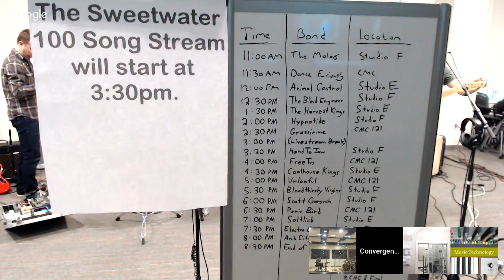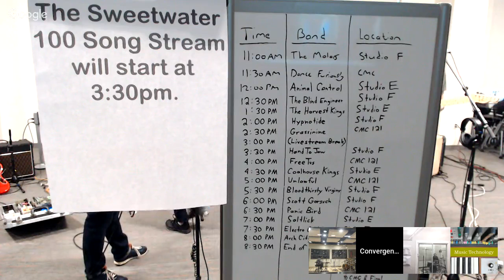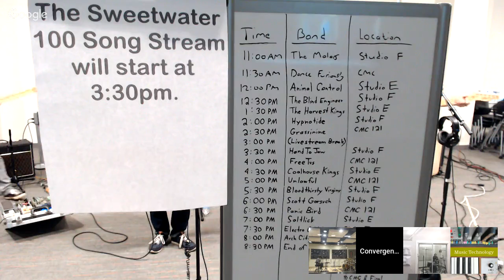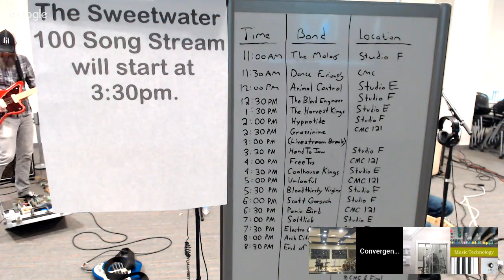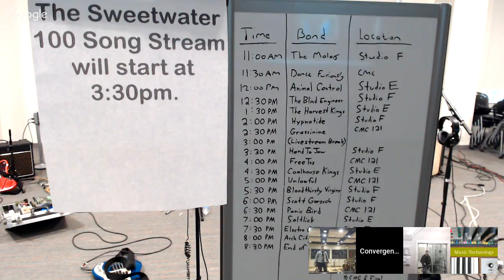Sweetwater Present 100 Song Stream Part 2 by Capital University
Part 2 runs from Saturday December 1,  3pm-11pm EST.

17:26- HandToJaw
47:26- FreeTVs
1:17:00- Coalhouse Kings
1:47:10- Unlawful
2:14:28- Bloodthirsty Virgins
2:47:50- Scott Gorsuch
3:13:09- Panic Bird
3:47:18- Saltlick
4:17:00- Electro Cult Circus
4:47:07- Arch City Boys

Links for Capital University's Music Technology Program

Located in Columbus, Ohio, the Music Technology degree program at Capital University is an exciting, hands-on, creative, collaborative, and ever-expanding bachelor program with an emphasis on music entrepreneurship, audio production in a studio setting, live sound reinforcement, music composition and audio post-production.

One of the premier music schools in Ohio, Capital University students experience learning in a recording studio environment with hands-on assignments in how to record, mix and produce music from a variety of genres.

Students learn audio and sound production skills through a broad engaging curriculum taught by experienced composition, music technology, and audio production faculty who work in the fields of studio production, audio post-production, live sound, music production, music composition, and music entrepreneurship.